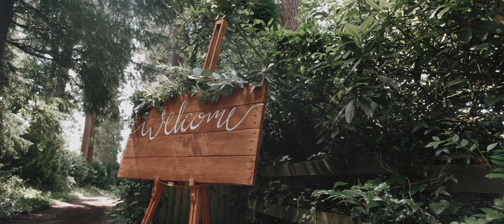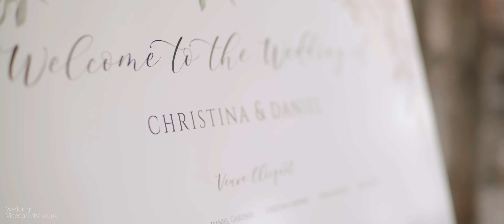Christina & Dan Highlights Patrick's Barn